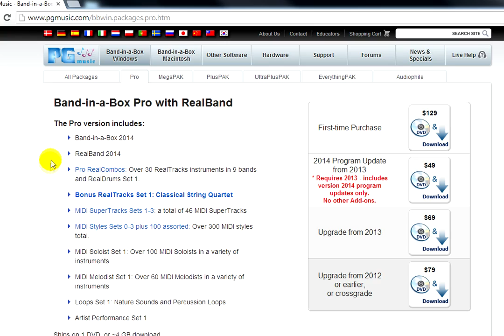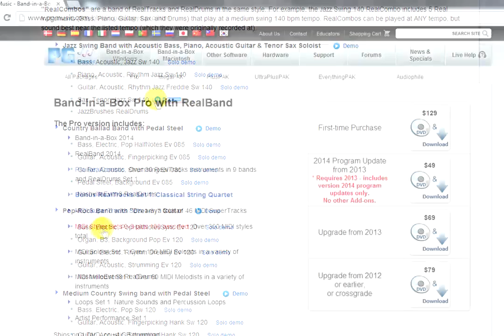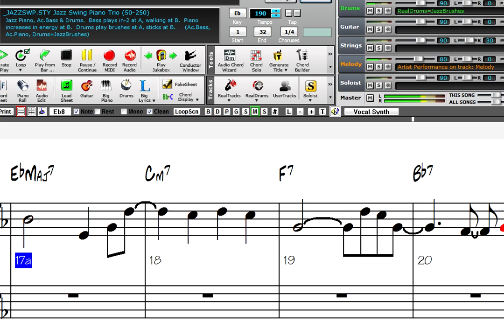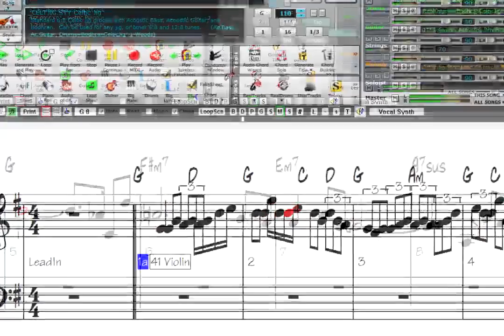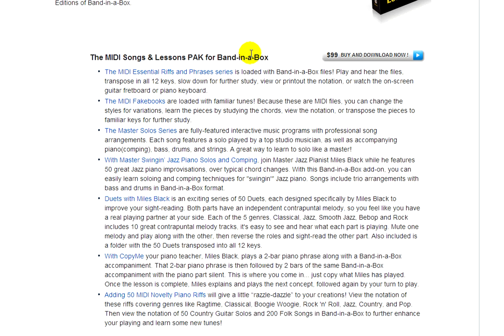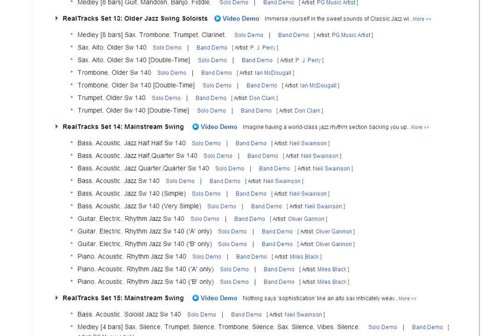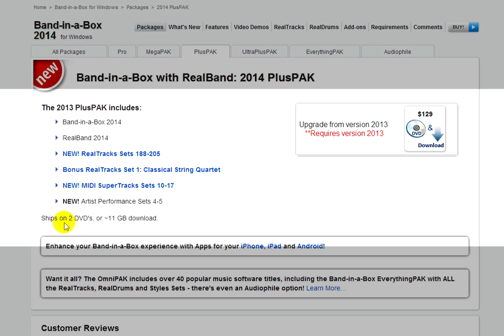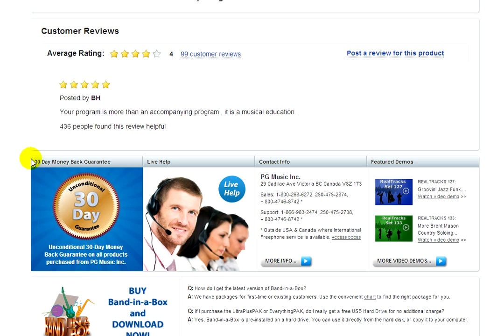Band-in-a-Box for Windows and Mac Pre-Sales Guide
This video goes over the different Band-in-a-Box packages available at pgmusic.com

This video was created in March 2014. There have been many updates and Band-in-a-Box options added to the website since then.